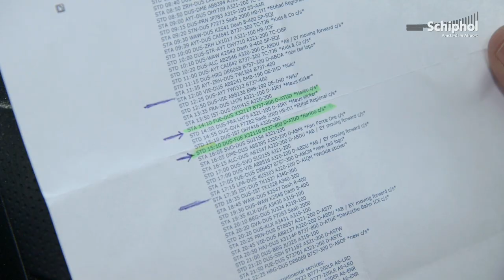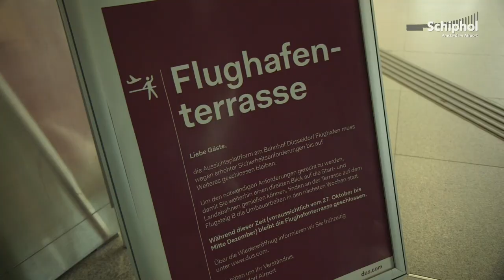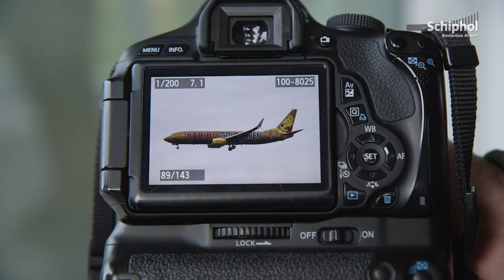Gespot! Het 'Goldbären' Haribo-vliegtuig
Spot 'ie 'm of spot 'ie 'm niet?! Vliegtuigspotter Gertjan Staphorst is samen met ons filmteam naar Dusseldorf gereden om daar het enige echte gouden Haribo-vliegtuig te spotten. Het was even spannend of Gertjan op tijd op een geschikte spottersplek kon zijn, maar uiteindelijk hebben we de beelden!